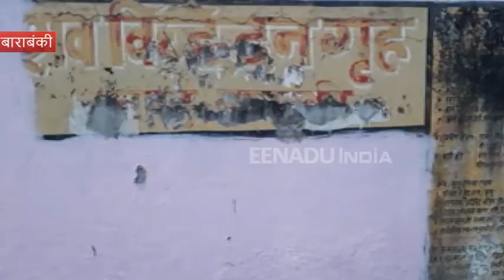बाराबंकी : नये साल की बधाई देने के लिए प्रेमी को बुलाया घर, फिर पीट-पीटकर की हत्या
बाराबंकी : प्रेमिका के परिजनों ने प्रेमी को नये साल की बधाई देने के लिए बुलाया और फिर उसकी पीट-पीट कर हत्या कर दी. मामला सतरिख थाने का है. फिलहाल पुलिस ने मृतक युवक के पिता की तहरीर पर चार लोगों को हिरासत में ले लिया है.